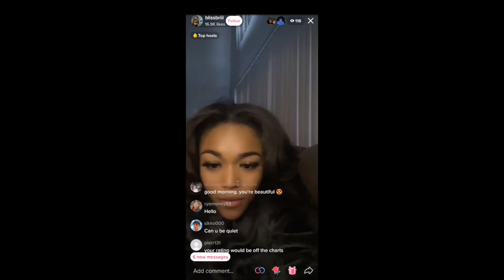Can You be QUIET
Remember my videos shouldn't be taken serious in any way, i'm just a troll.
And DON'T HATE the people in the video.